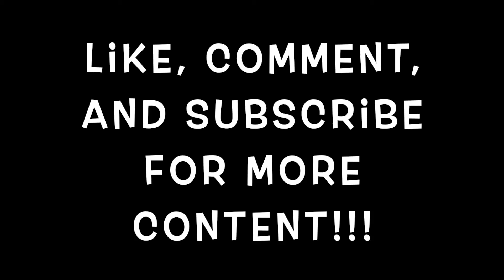SPENDING TIME WITH MY SISTER BEFORE I LEAVE FOR COLLEGE| She Tried Sushi for the First Time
*if you’re reading this, comment some stars! ✨❤️*